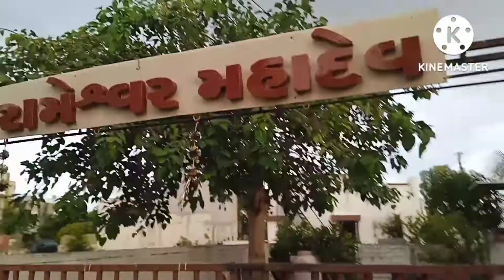Deepmal Darshan # Rameshwar Mahadev # Deepmal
Shivsagar Society
Rameshwar Mahadev Mandir
Aarti Darshan
Deepmal